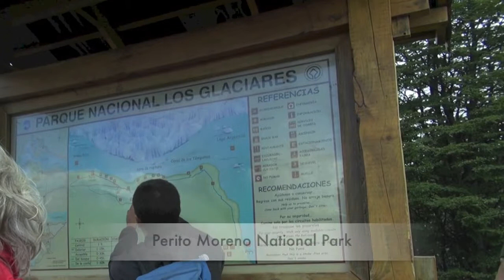Perito Moreno, El Calafate, Argentinas Patagonia glaciers.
The Perito Moreno glacier park  is part of the bigger Los Glaciares National Park and has been a UNESCO World Heritage site since 1980.

It is 78Km from El Califate in Argentina.
Perito Moreno is one of the few glaciers in the world that is still growing bigger. It is 5Km wide, 74m high and the ice depth is 170m.
A stunning place. Especially if you are lucky enough to see the large Ice bridge collapsing into the water every few years.. Last time this happened there were more than 6,000 visitors watching from the walkways.